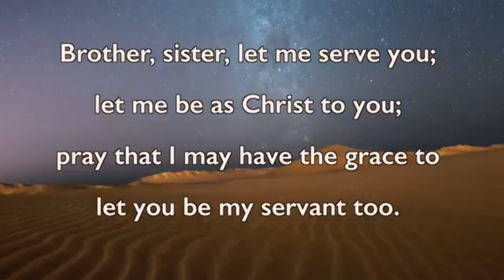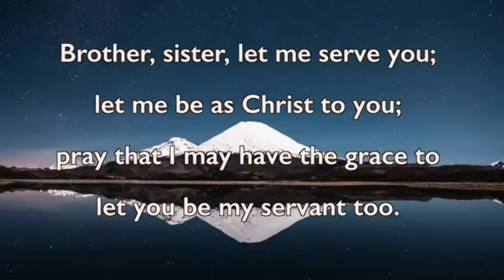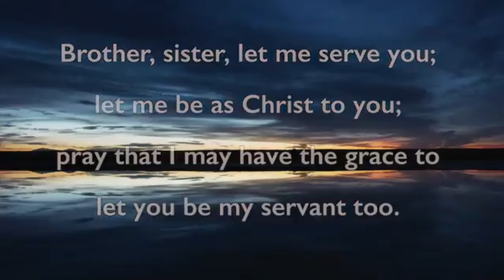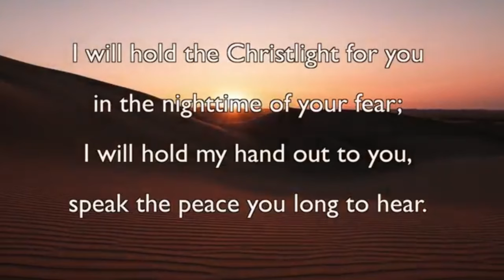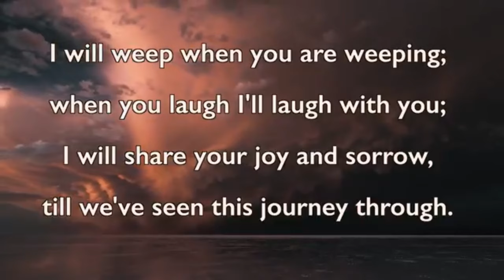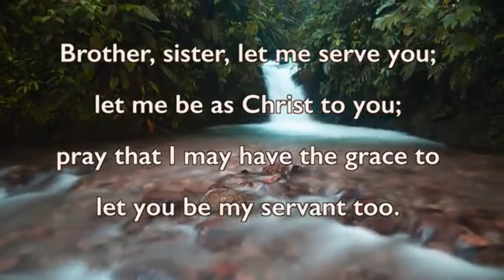Morning Prayer || Friday June 21, 2024